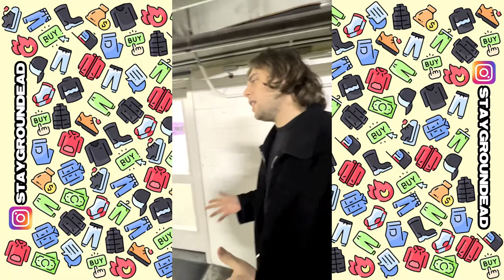Father Steve "Where's My Sister?" Feat. Asspizza